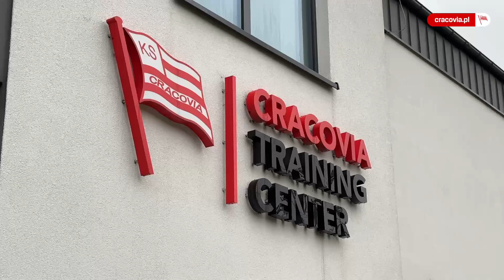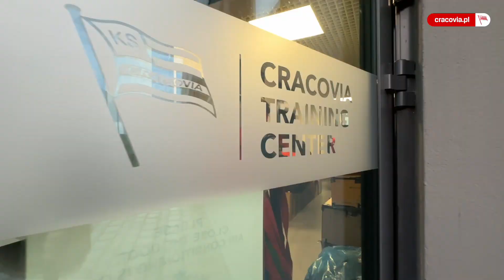Ciężkie treningi piłkarzy w Cracovia Training Center (21.11.2023)